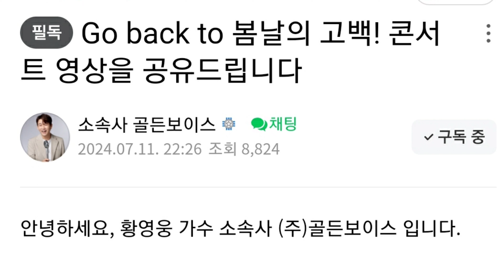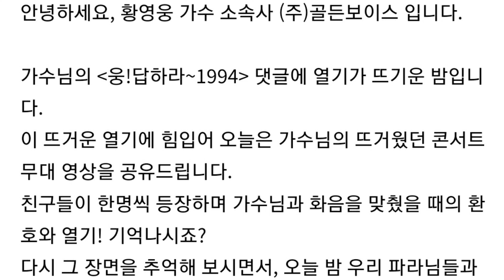[황영웅 공카 봄콘서트 영영 공개 장동열 태백 개띠 클럽 함께| 3명의 하모니 최고의 열창 돋보이는 황영웅 보이스]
황영웅 공카 봄콘서트 영영 공개